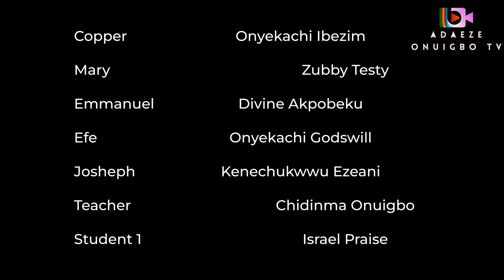THE HIGH SCHOOL (Episode 4) The Quarrel .. ADAEZE ONUIGBO, DARLINGTON AZORO.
The High School (Episode Four) ADAEZE ONUIGBO, DARLINGTON AZORO, LINDA CHINEDU.. The Qurrel ..